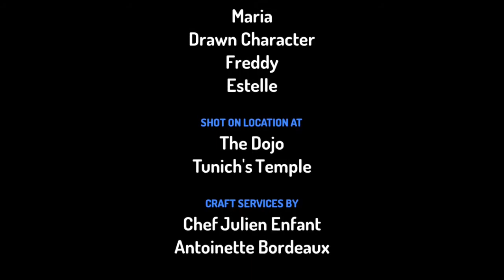Estelle’s second punishment day (read description for request you can pick)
A Estelle buys ice cream
B Estelle gets framed
C Estelle gets grounded four days in a row